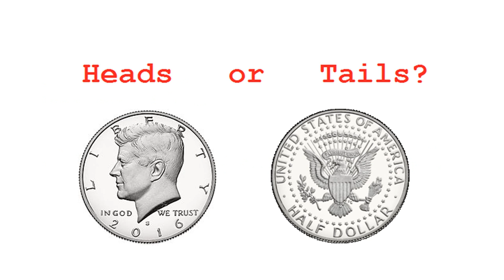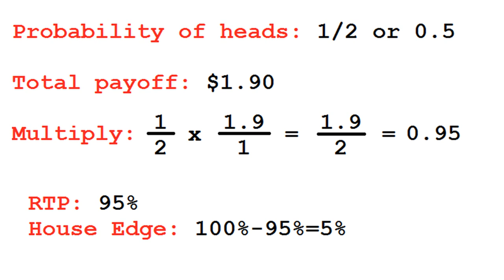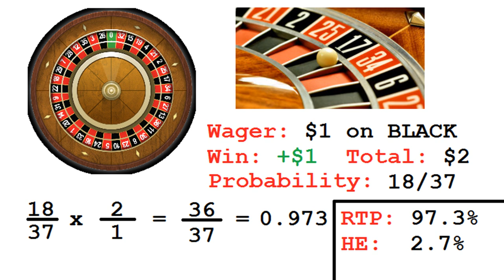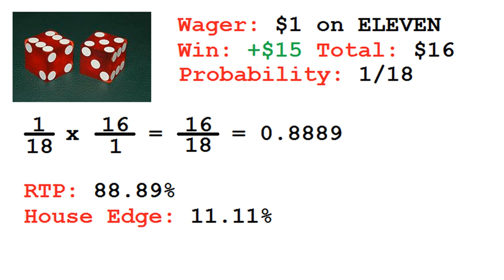Casino Gambling - How to Calculate the House Edge/RTP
Know how the casino makes money in games of chance by watching this short informative video. :-)

Transcript Below:

Imagine that this is the first time you walk into a casino or visit an online gambling website. You want to know which games give you the best chance of winning. As I always say for the vast majority of people, gambling is a form of entertainment. The good news is that it can be one of the cheapest forms of entertainment.

Each game has a built-in advantage for the casino, which can be displayed as a house edge, or as a payback percentage to the player, known as the Return to the Player - or RTP. I am going to explain to you how the RTP is calculated for games of chance, starting with a simple coin flipping game.

In this game, you make a wager and then select which side the coin will be displayed after I flip it - heads or tails. If you are correct, you win even money - or $1 for each $1 wagered. This is a statistically fair game, with a RTP of 100%, or a 0% house edge. You will neither win nor lose in the long run.

However, what if I only pay you $0.90 for each $1 wagered for a correct guess? To calculate the RTP, we must find the probability of a win. In this case, the odds of a winning bet on heads is 1/2 or 0.5. Multiply this by your total payoff: $1.90, which includes your original $1 bet plus the $0.90 winnings. The result is 0.95, which translates to a 95% return, or a house edge of 5%. Every dollar wagered in the long run will lose 5 cents to the house. This is how the casino makes its money.

Let's use a single zero roulette wheel as another example. You feel lucky and make a $1 bet on number 17. There are 37 total possible outcomes (0-36). One of them is a winner! The probability of winning your wager on 17 is 1/37. The total payoff is $36; your $1 bet plus $35 in winnings. Multiply the two together and the result is 36/37; a return of about 97.3%, or a house edge of 2.7%.

The RTP is the same for every possible bet on a roulette layout. For example, let's assume you want to bet $1 on black. There are 18 black numbers and 19 non-black numbers. The probability of the ball landing on black is 18/37. The total payoff is $2; $1 original bet and $1 winnings. Multiply 18/37 x 2/1 and the result is once again, 36/37 for a RTP of 97.3%.

One final example I will give you involves the roll of two dice. Let's say I offer you a chance to bet $1 that you will roll a total of 11 on the next roll of the dice. If the roll is indeed 11, I will pay you an additional $15 for a total payoff of $16. Sounds good, no? Actually, it's a horrible bet! Let me explain.

There are 36 possible combinations for two dice. Of those 36 combinations, only 2 of them make a total of 11. The probability that you will roll an 11 is therefore 2/36 or 1/18. Multiply the probability by the $16 payoff and you get a return of 16/18, which translates to a return of 88.89%, or a house edge of 11.11%!

Now you must be thinking - this is a terrible percentage for the player! What casino would offer such a bet!? Unfortunately, this bet on an 11 is offered at every craps table in America. It also is a very popular bet.

If you made it to the end of the video, give yourself a pat on the back. The information you just learned will help you understand how the RTP or house edge is calculated for games of chance.